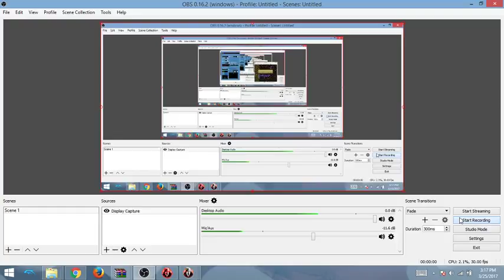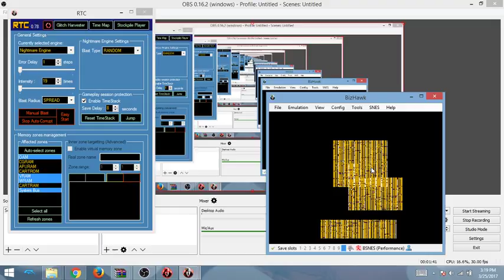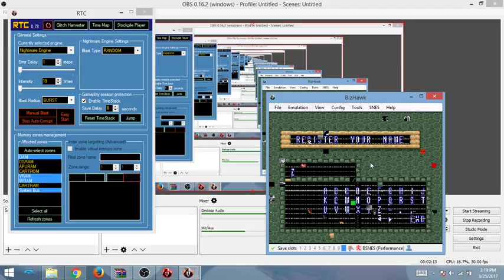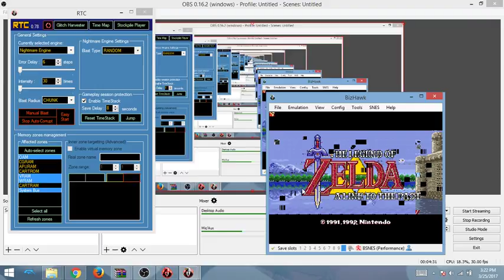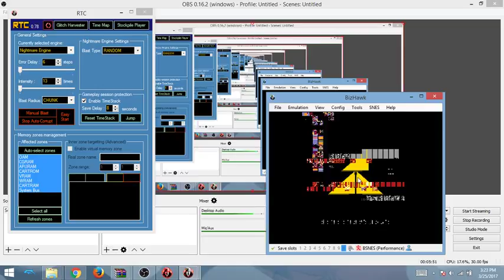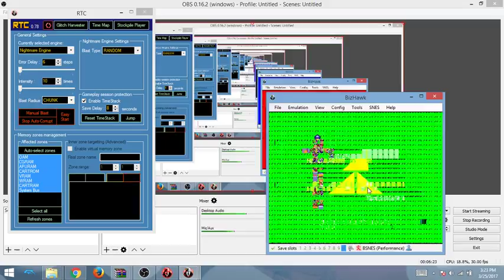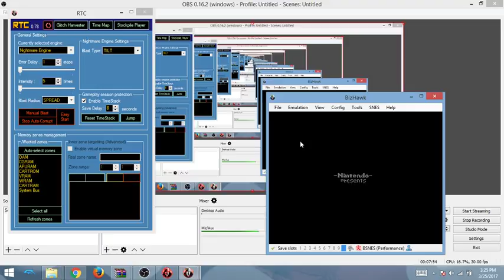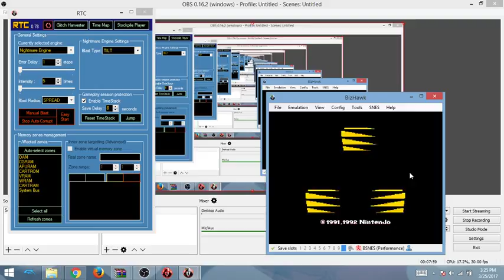I corrupt Zelda A Link To The Past